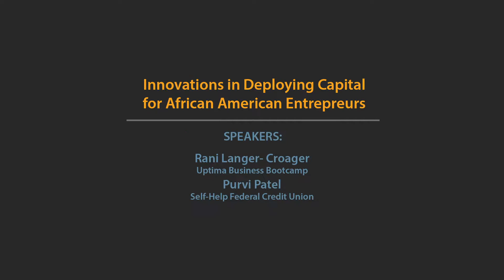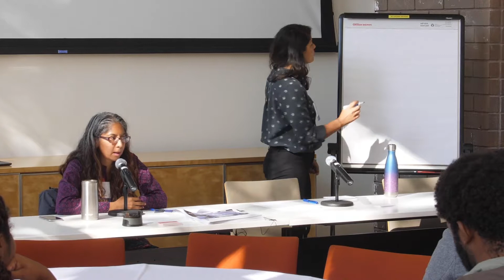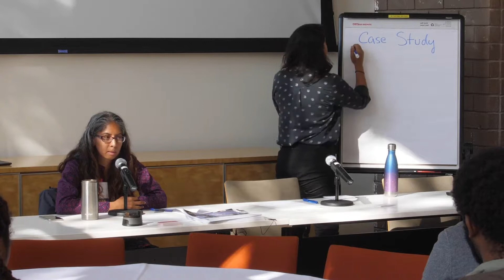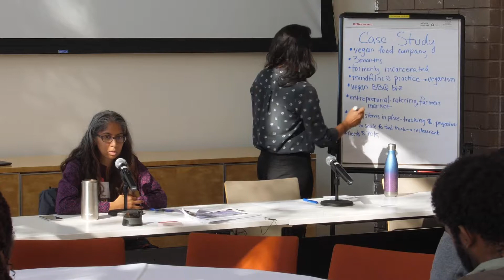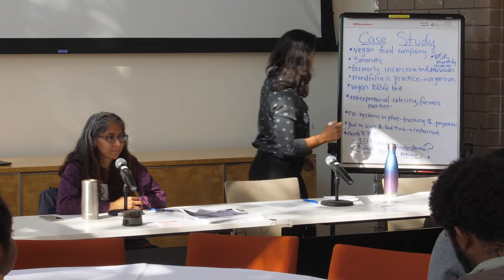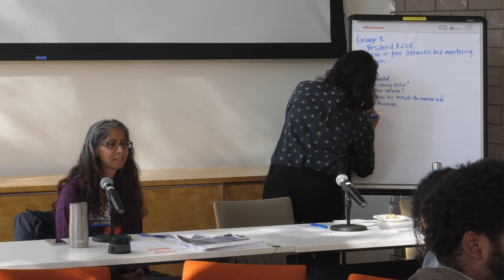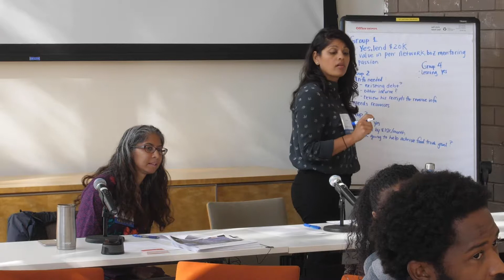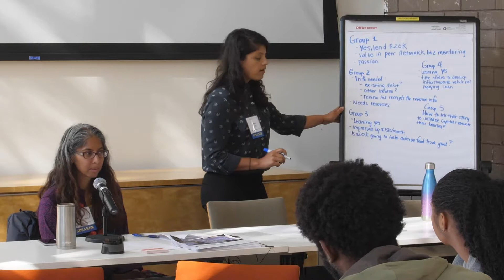Innovations in Deploying Capital for African American Entrepreneurs - BA AFN Conference 11/5/19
SPEAKERS:
Rani Langer-Croager
Purvi Patel

This session will highlight the outcomes and learnings from a successful innovative two-year collaboration between three local organizations, The Runway Project, Uptima Business Bootcamp, and Self-Help Federal Credit Union, designed to address the racial wealth gap through supporting African American small business ownership. The model includes a radical new approach to underwriting for small business ownership based on trust, mutual accountability, and equity.  The panelists will share key learnings on the elements necessary to bridge the racial wealth gap including business coaching and using innovative financing models such as integrated and layered capital approach, which utilizes individual and institutional deposits, loan guarantees, and grant capital for technical assistance and how traditional risk factors have inherently excluded diverse entrepreneurs.  You’ll also hear about the vision for the next phase of work based on learnings from this pilot and expansion into other communities across the U.S.